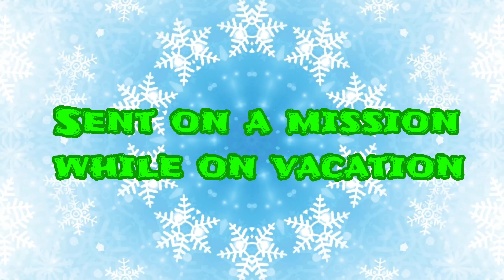Beautiful Turtle's Snowy Adventure Official Trailer